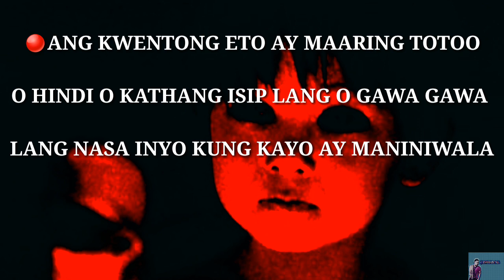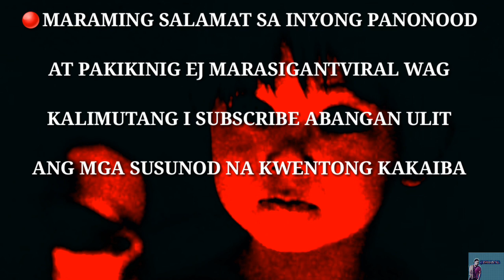Ang Bata Sa Ambulance |Kwentong Kababaghan (True Story)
🔴Ang  kwentong eto ang maaaring totoo o hindi o gawa gawa lang nasa inyo kung maniniwala kayo o hindi...

🔴 Ang kwentong eto ay sinulat ni Ej Marasigan

🔴Sources:
- Copyright Des claimer under section 107 of the copyright act 1976, allowance is made for fair “Fair use” for purposes such as criticism,comments,news reporting, teaching, scholarship, education and research... Fair use is a use permitted by copyright statute that might otherwise be infringing...

🔴Ang nilalaman ng Channel nato!
- Kwentong kakaiba
- Kwentong kababalaghan
- Mga Viral Videos

🔴 Sinulat at nanggaling kay Ej Marasigan
🔴 At Ginawang Educational Video Ni Ej MarasiganTVIRAL

🔴 Lahat tayo ay may ibat ibang paniniwala sa mga ganitong usapin...

🔴 Kung nasayahan ka o nagustuhan mo ang video na to please subscribe at wag kalimutan i click ang bell button para ma update kayo sa mga new upload sa channel na to...

🔴 Kung may tanong ka bisita kalang saaakin FACEBOOK account